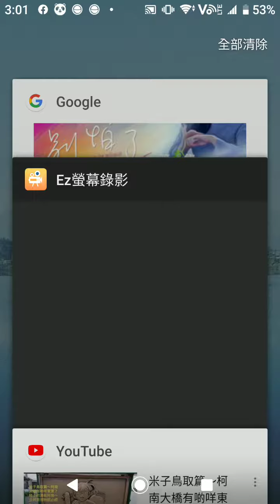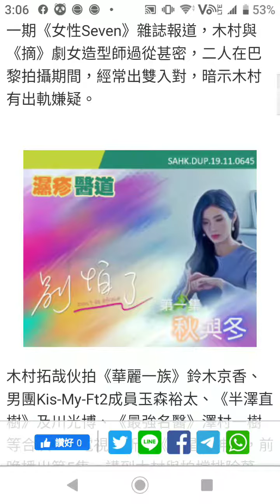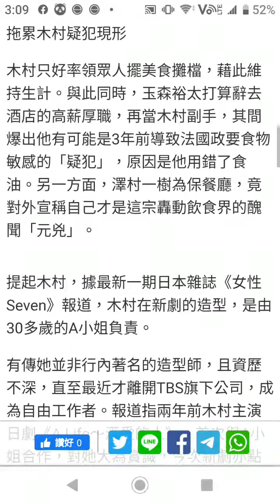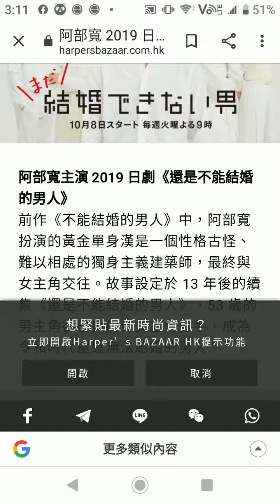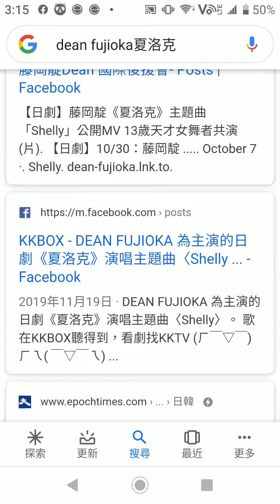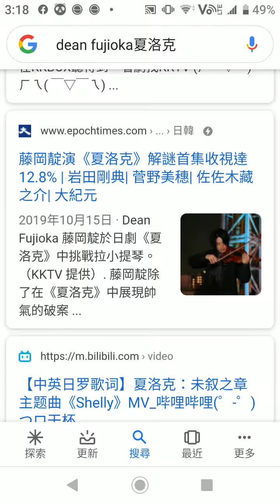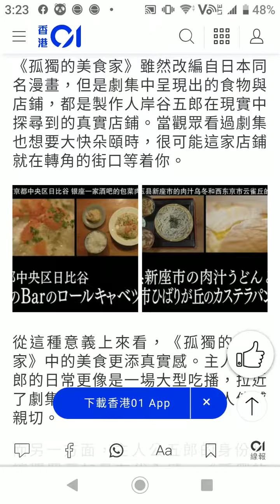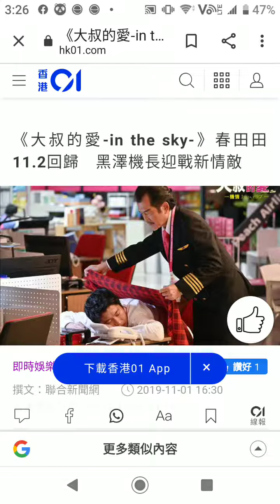感謝+日劇篇～ 總結今季日劇～ 木村拓哉～ 阿部寬～ 藤岡靛～Grand Mansion 東京～不能結婚的男人~睇日劇撈飯～今季值得推介～ 一年去n次旅遊不是夢日劇篇～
感謝+日劇篇～ 總結今季日劇～ 木村拓哉～ 阿部寬～ 藤岡靛～Grand Mansion 東京～不能結婚的男人~睇日劇撈飯～今季值得推介～
一年去n次旅遊不是夢日劇篇～
2019年秋季